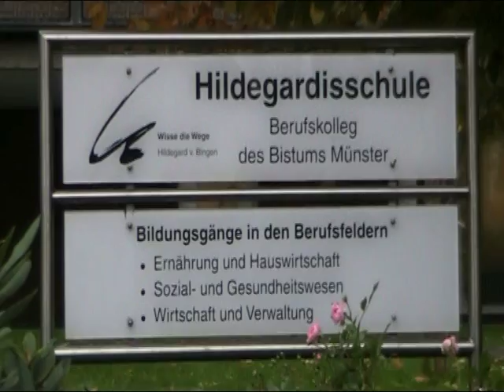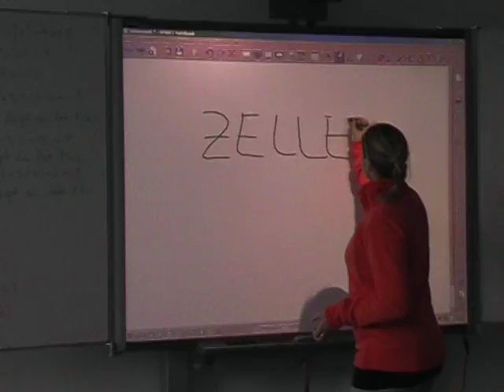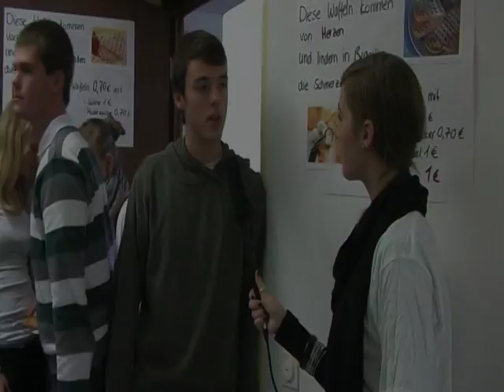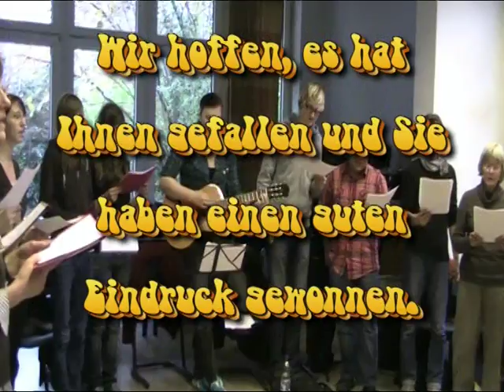Hildegardisschule - Der Film